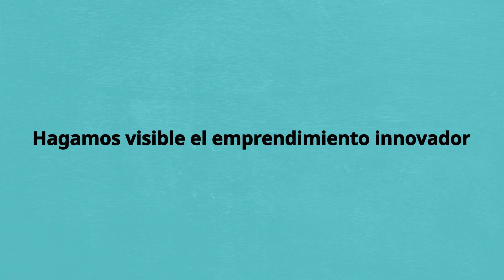MiniFunKids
Top50 🎖️

𝘛𝘦𝘤𝘯𝘰𝘭𝘰𝘨𝘪́𝘢 𝘚𝘰𝘤𝘪𝘢𝘭 🔄 𝘕𝘦𝘶𝘳𝘰𝘥𝘪𝘷𝘦𝘳𝘴𝘪𝘥𝘢𝘥

👧 Son Minifunkids 🧒

🥽 Creadores de contenido de RealidadVirtual para mejorar la calidad de vida de las personas con Neurodiversidad y DiversidadFuncional.

💢 Apoyada desde CADE Sevilla